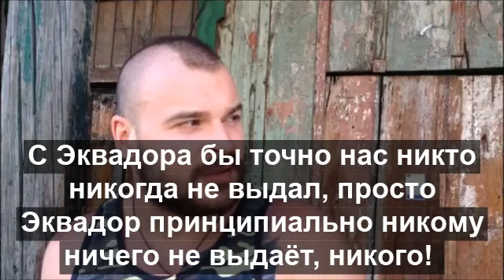Малюта рассказывает почему Тесак полетел на Кубу